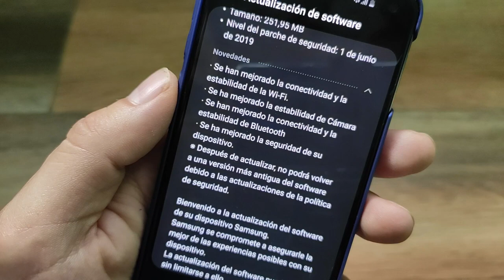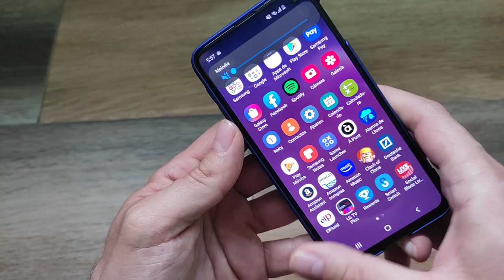SAMSUNG GALAXY S10e: ACTUALIZACIÓN 27 JUNIO ¿QUÉ HAY DE NUEVO?